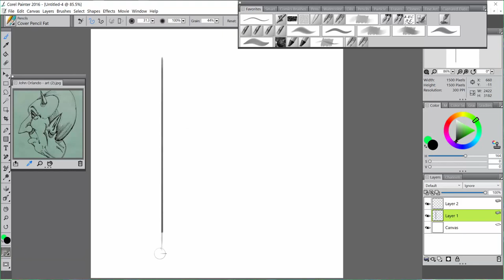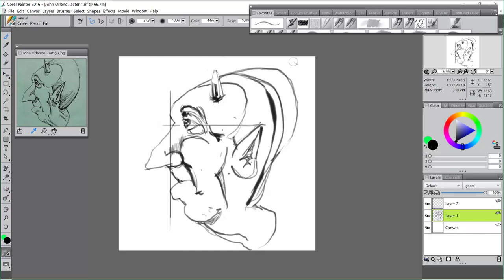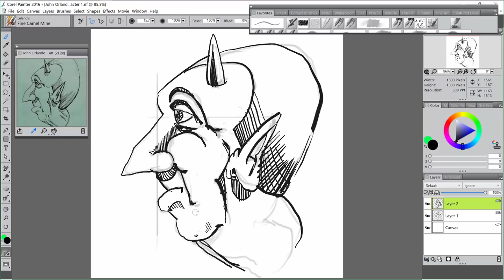Leland Green drawing a John Orlando drawing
My first "speed painting". A study of a John Orlando drawing. (There is no audio.)

Created in Corel Painter 2016 and Camtasia Studio (used as recorder).

this